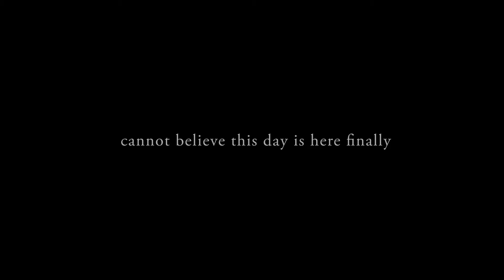Madisyn + Zach Teaser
Madisyn and Zach's Wedding at the Madison in Covington, KY.